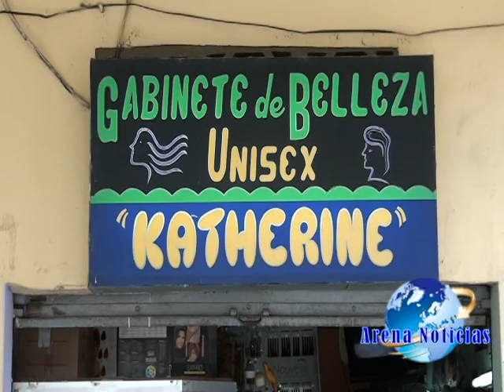Roban a dueña de gabinete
El dia de ayer dos mujeres que presuntamente requerían el servicio de un gabinete, entraron a un reconocido local del canton sustrayendoce cerca de 200 dolares.